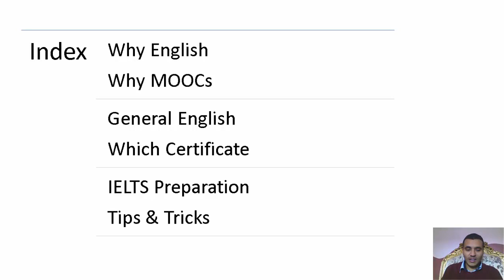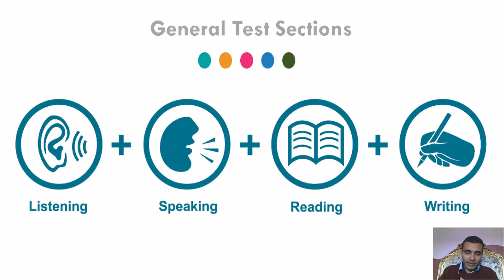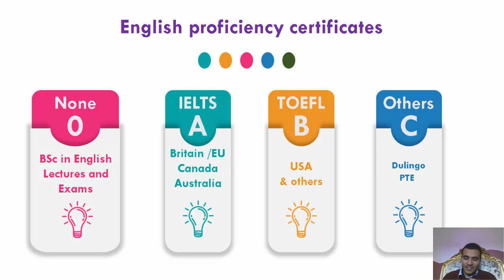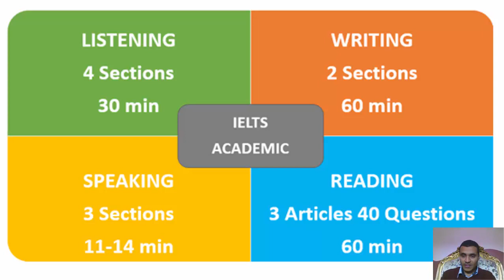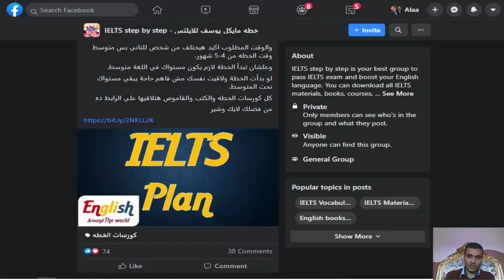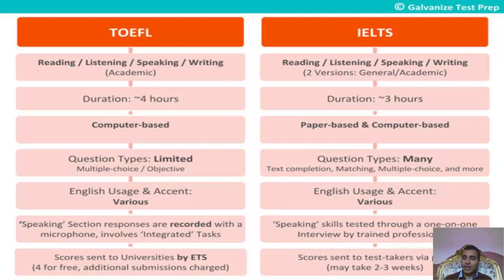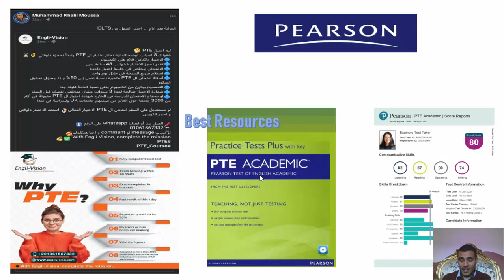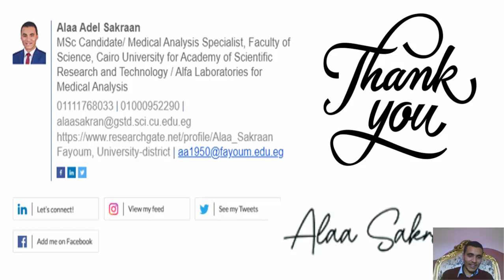Lecture 18: English proficiency certificates - Alaa Sakran - master student - Faculty of Science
المحاضرة الثامنة عشر من الدروة التدريبية أساسيات البحث العلمي ورفع قدرات الباحثين
English proficiency certificates is an essential requirement for scholarships abroad
علاء عادل سكران
اخصائي التحاليل الطبية بمعامل الفا حاليا ومعامل البرج سابقا
وطالب ماجستير بكلية العلوم جامعة القاهرة